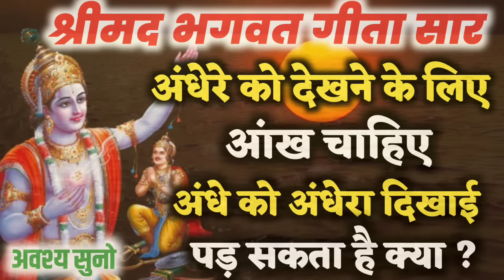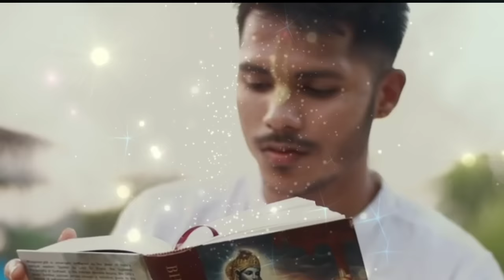भगवत गीता सार - अंधेरे को देखने के लिए आंख चाहिए SHRIMAD BHAGVAD GEETA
भगवत गीता सार - अंधेरे को देखने के लिए आंख चाहिए SHRIMAD BHAGVAD GEETA bhagwatgeeta @longlife2411

1) bhagwat geeta
2) geeta saar
3) geeta sar
4) krishna vani
5) bhagavad gita
6) bhagwat geeta chapter 1
7) shrimad bhagwat geeta
8) भगवत गीता
9) भगवत गीता 1 अध्याय
10) भागवत गीता, bhagbat geeta
11) bhagwan geeta
12) bhagwat, bhagwat geeta chapter 1 in hindi
13) bhagwat geeta part 1
14) garbh gita, geeta
15) geeta bhagwat
16) geeta ka adhyay
17) geeta ka saar
18) geeta ka updesh
19) geeta saar in hindi
20) gita saar
21) karmafal
22) long life
23) mandir ki ghanti
24) shrimad bhagwat geeta saar
25) shrimad bhagwat geeta yatharoop in hindi
26) shrimad bhagwat gita
27) गीता
28) गीता सार हिंदी में
29) भागवत गीता अध्याय 1
30) महाभारत गीता
31) श्रीमद् भागवत गीता
32) ગીતા ભાગવત
33) ભગવત ગીતા
bhagavad-gita
10 lessons from bhagavad gita
bhagavad gita updesh
geeta
garud puran
bhagavad gita
gita
krishna vani
geeta gyan
geeta path
geeta saar
gita updesh by krishna
geeta sar
brahma muhurta time
gita saar
krishna updesh
geeta paath
gita gyan
braham muhurt
gita updesh
geta
geeta adhyay
shri krishna updesh
gita sar
long life
sampurn geeta sar
geeta rahasya
sampurn geeta gyan
karmafal
geeta prasad
geeta sandesh
karm fal
braham muhurt mein